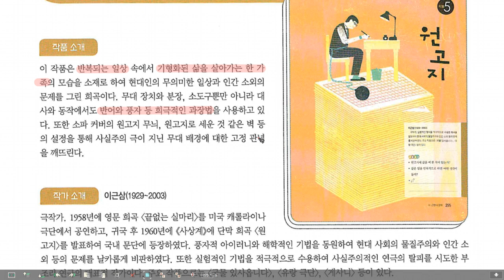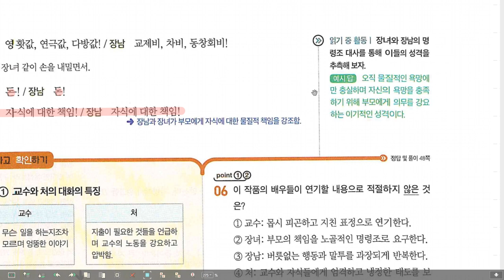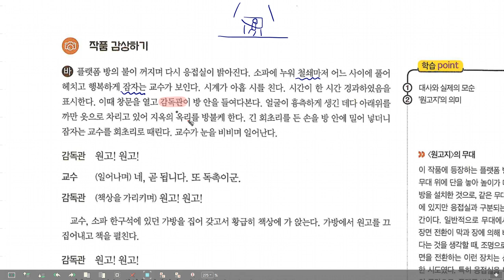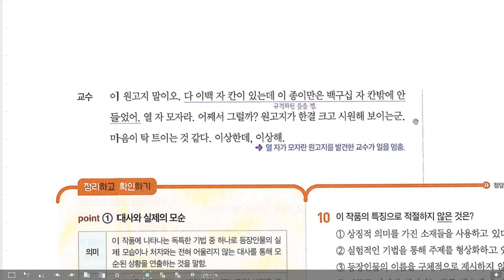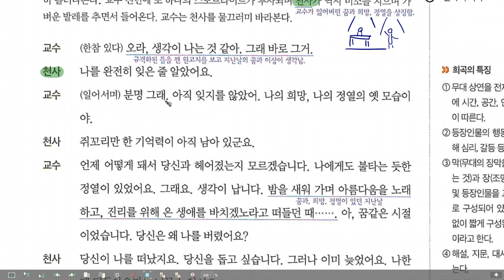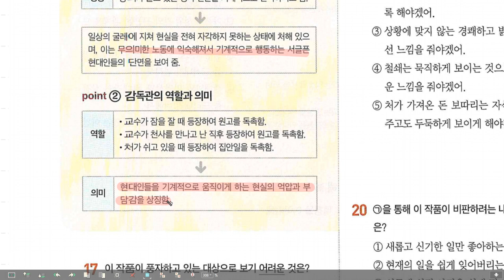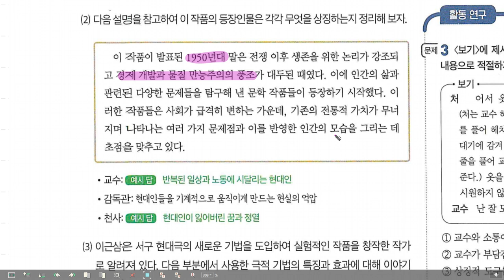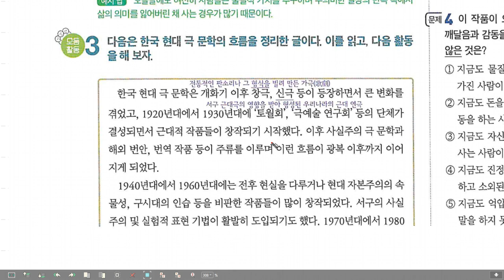고2 문학 미래엔 4-4-5 원고지